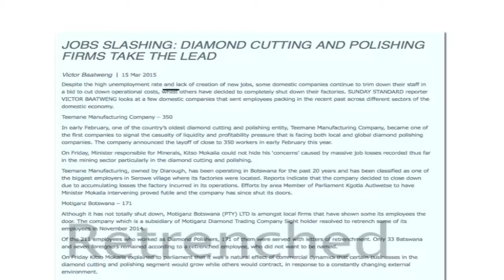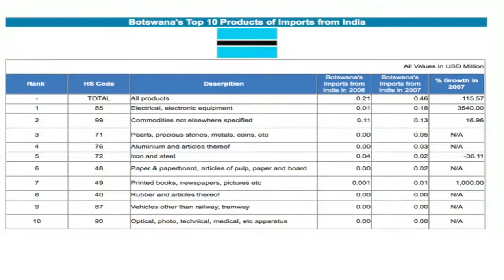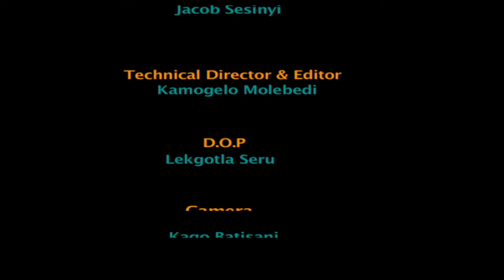Personal Financial Management & Indian Business Etiquette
episode 37 Season 07 Aired on 16 February 2016